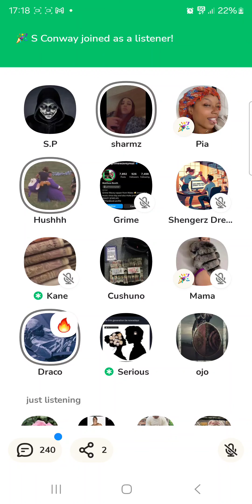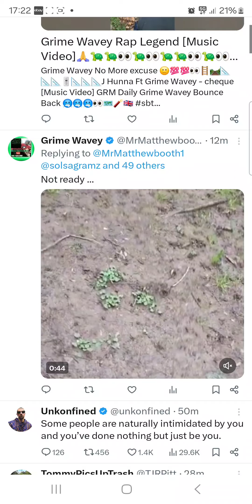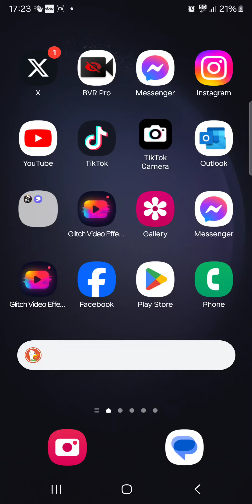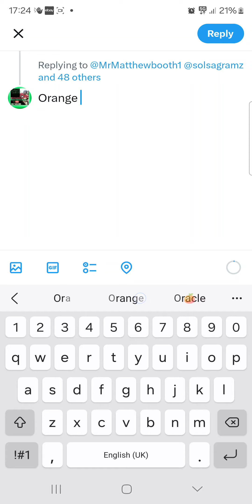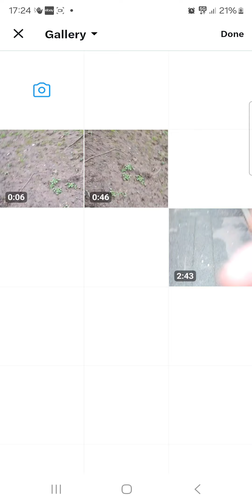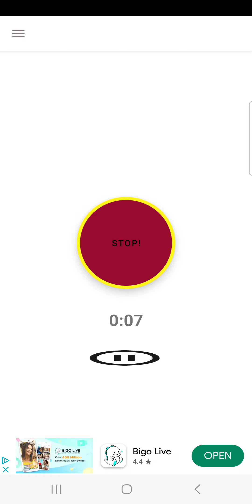London British UK Space 🇬🇧 💷 ❤️